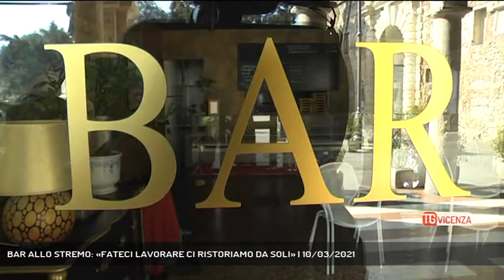BAR ALLO STREMO: «FATECI LAVORARE CI RISTORIAMO DA SOLI» | 10/03/2021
TG Vicenza 10/03/2021 - VICENZA - Baristi sull'orlo del baratro. Aspettando il decreto sostegno dicono « fateci lavorare a ristorarci ci pensiamo da soli» || Al terzo ritorno all'asporto i bar, i locali vicentini sono sempre più in sofferenza tra chi dalle otto bel mattino all’una ha fatto in tutto una decina di caffè e chi magari conta sulla clientela affezionata per tirare avanti ma dicono tutti non è vita. Diversi quelli che in questa occasione hanno deciso di rimanere chiusi, troppi i costi e il gioco non vale la candela. Il rischio che molti non riapriranno è alto. Aspettando il decreto sostegno del Governo ci si chiede sia ancora tempo di parlare di ristori o di risarcimenti. I titolari concordano «si aiutino quelli di noi che hanno bisogno ma l’importante è che ci facciano lavorare che comunque ci ristoriamo da soli, ma senza lavoro non si può andare avanti» (Servizio di Gabriella Basso) - Segui Rete Veneta anche sul digitale terrestre! Visita il sito